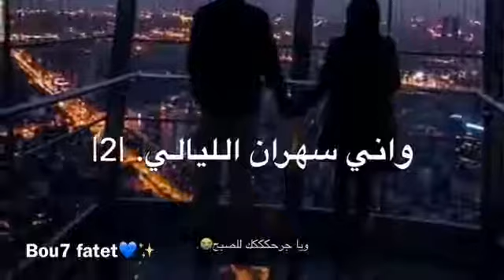٢٣ سبتمبر، ٢٠١٨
الي  عنده جرح 🙁